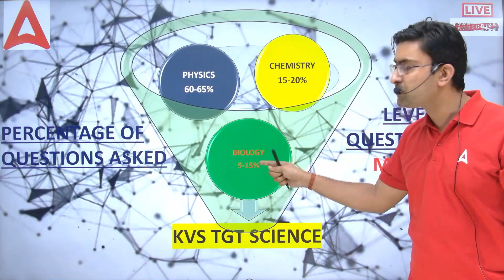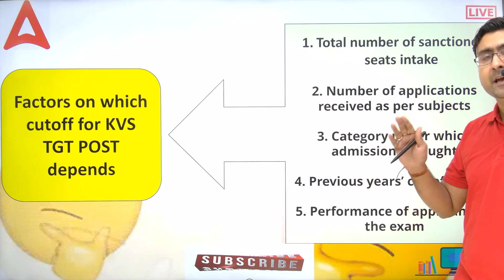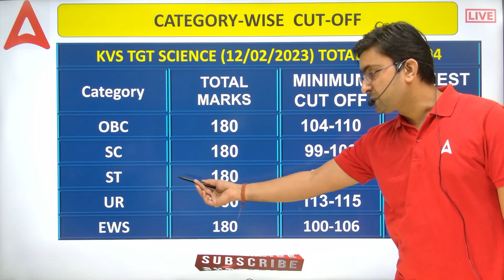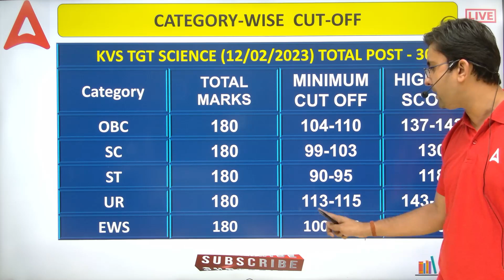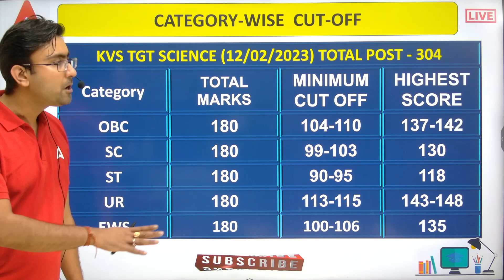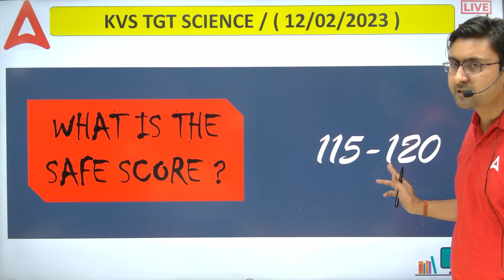KVS TGT Science Cut Off 2023 | KVS TGT Science Expected Cut Off 2023